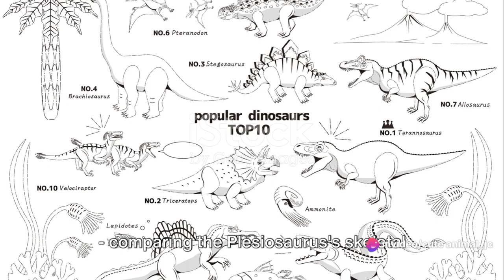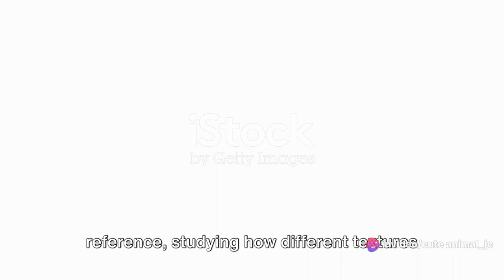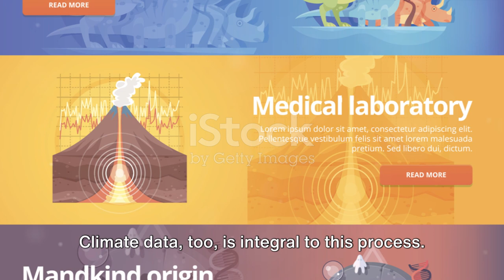Plesiosaurus: Bringing the Jurassic Seas to Life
Embark on a visual expedition unveiling the creative process behind reconstructing Plesiosaurus and its submerged domain. Dive into the world of paleoart and witness the meticulous fusion of scientific research and artistic vision. Follow as talented artists and paleontologists meticulously piece together the intricate details of Plesiosaurus and its underwater habitat. Explore the depths of the prehistoric seas, where imagination and scientific rigor converge to revive this ancient marine reptile. Experience the amalgamation of scientific accuracy and imaginative interpretation as they craft a vibrant, lifelike representation of Plesiosaurus and its aquatic environment. Join this artistic voyage to glimpse into the captivating world of a creature that once roamed the ancient oceans, brought to vivid existence through the synergy of art and paleontological knowledge.